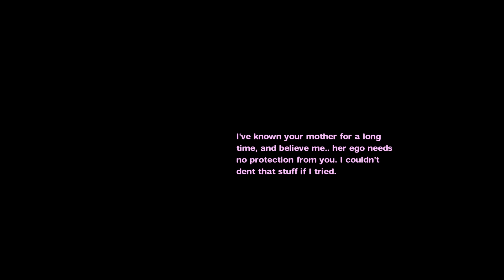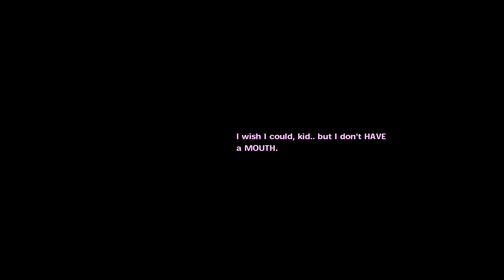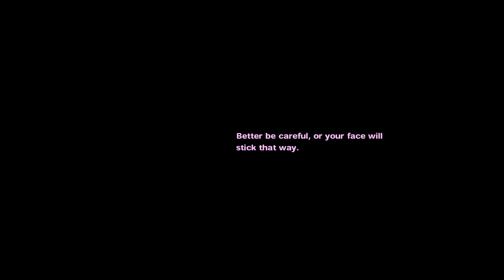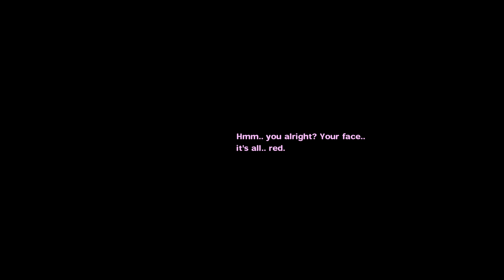FRENEMIES || The Wizard and the Slug (Let's Play/Playthrough/Gameplay) - Ep.2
The strangest Love story ever told! When a fugitive wizard meets a forest slug, a strange friendship is born. Together they traverse an oddball fantasy world, unraveling the mystery surrounding an ancient curse.

Play as the fastest, most agile slug in video game history together with your spellcasting wizard companion. It's a team-up you never knew you wanted. Strong focus on humor, character interactions and story.

Developer: Silkworm
Publisher: Meridian4
Platform: Microsoft Windows
Release Date: November 2, 2020